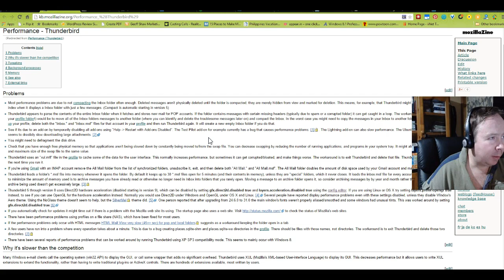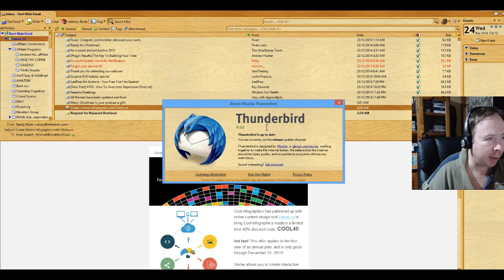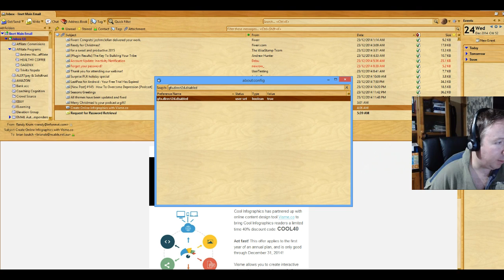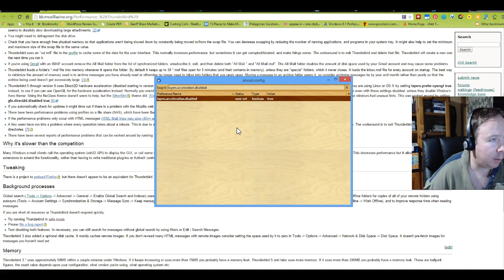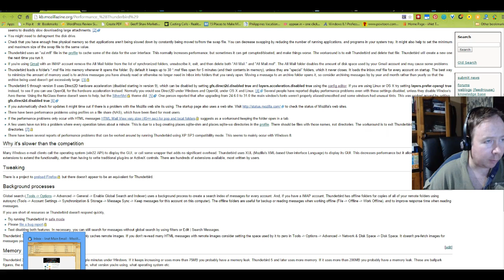How to fix extremely slow Thunderbird Mozilla 31.3.0 and 31.6.0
Step by step how to fix extremely slow menu opening in Thunderbird Mozilla 31.3.0.

Once you open config editor in Thunderbird under tools.options, advanced tab then click on config editor you will need to do search in search box for the following copy and paste in to search one at a time gfx.direct2d.disabled right click to change to TRUE then do search for layers.acceleration.disabled right click to change to TRUE again, then close Thunderbird and restart Thunderbird by Mozilla again.

How does Tunderbird work for you now? What kind of performace diffrences are you finding with Thunderbird now? Please comment and let us knoiw your feedback and result outcome.

Research and source information website links are here for your information.

Below link is how I found above oinformation for the fix.